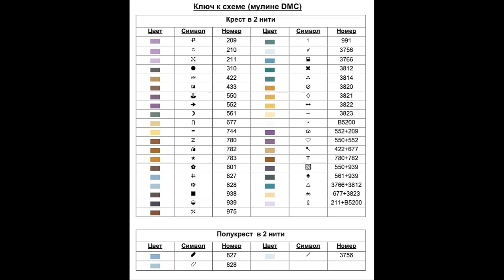Tales of the East/ Large Cross Stitch Patterns Free PDF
Download Large Cross Stitch Patterns Free PDF for Tales of the East